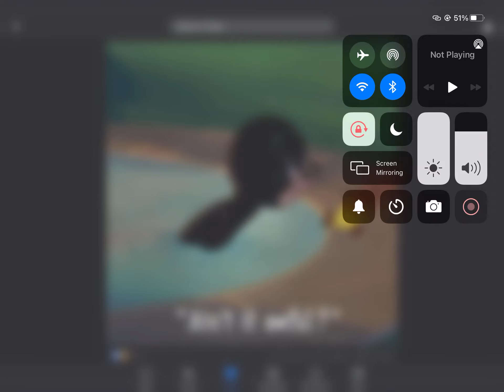August 29, 2023